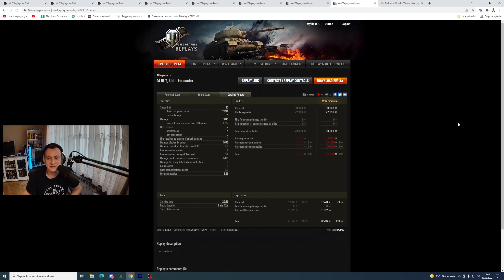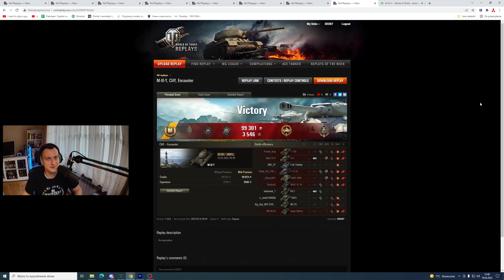WODOSPADY - WORLD OF TANKS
Dziś drugi materiał o M-III-Y.